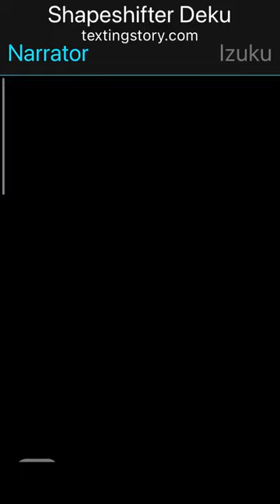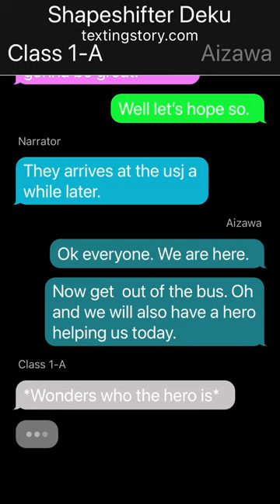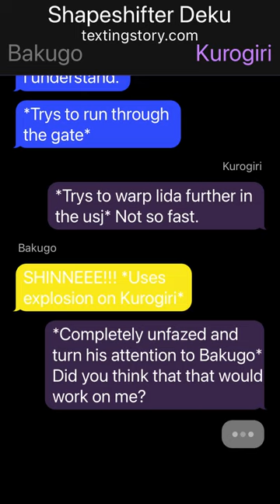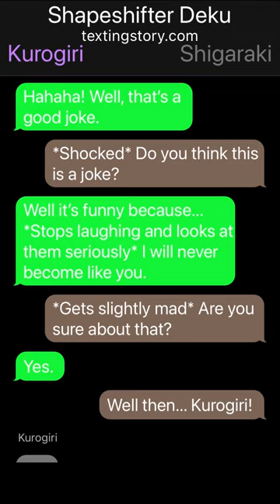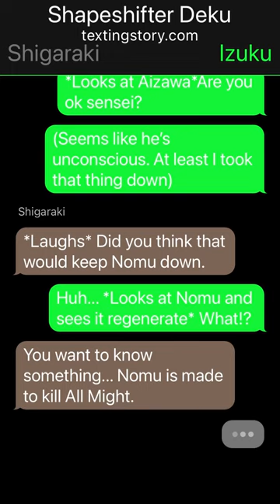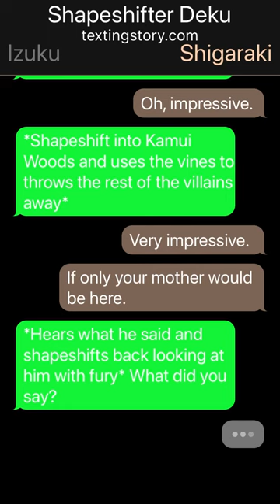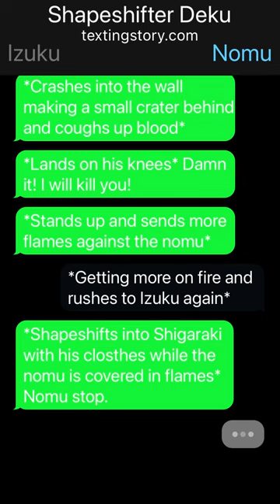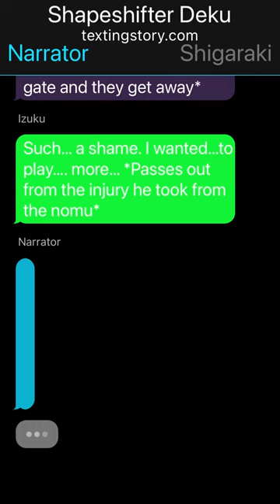Shapeshifter Deku ep 5